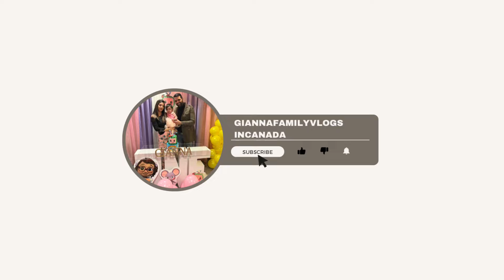Exploring Fall Foliage in Canada 🍁🍂fallcolours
daily vlogs
family vlogs
lifestyle vlogs
canada struggles
canada journey
travel vlog
hindi vlogs
daily vlogger
funny vlogs
family videos
travel vlogs
Prank
funny
Canada
Travel

We hope you all are doing well. Let us know if you like this video

OUR ANOTHER SOCIAL ACCOUNTS

Gianna’s INSTAGRAM:

Shruti’s INSTAGRAM